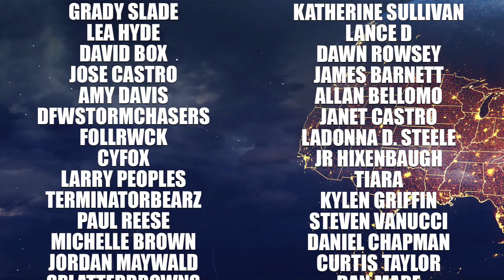Long Track Major Hurricane Keeps Churning, More Big Storms To Come…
In this video we are going to get a quick update on Major Hurricane Sam as it continues to travel across the Atlantic Ocean. Then, we have storms in the lower 48 today prompting the Storm Prediction Center to issue a slight risk of severe weather. We’re gonna talk about that and future storms that may be coming down the pipeline…

Update On Major Hurricane Sam: 0:00
Severe Weather & Cooldowns Across The USA: 3:02
The Tropics Are Really Active: 8:27
In Depth USA Medium Range Forecast: 11:44

WEATHER MERCH!!!